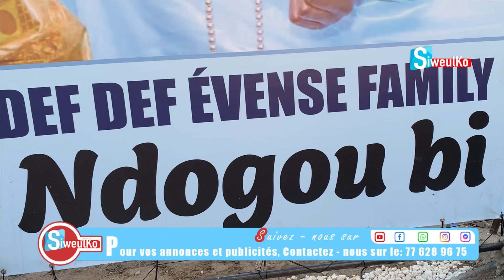Djokhé Ndogou avec team Def def Family « def té Yalla Takh «